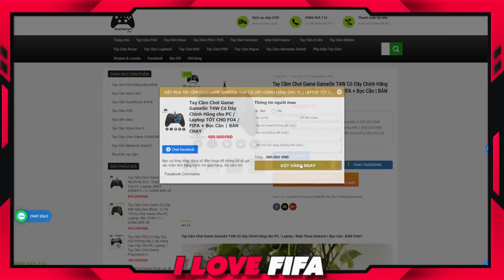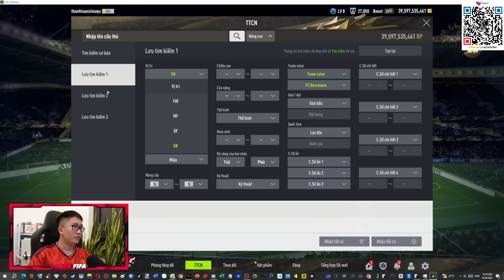Phá Sạch 800 Tỷ I Love Xây Dựng Đội Hình MU Cực Khủng FO4: LUKAKU, RONALDO, RASHFORD & ROONEY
fo4 fifa online 4 Phá Sạch 800 Tỷ I Love Xây Dựng Đội Hình MU Cực Khủng FO4: LUKAKU, RONALDO, RASHFORD & ROONEY- build team color đội hình MU Man Utd FO4 hay mạnh khỏe khủng nhất FO4 mới nhất 2023 với 800 tỷ BP tươi by ILF Team Color MU Mạnh Nhất FO4 I Love FIFA